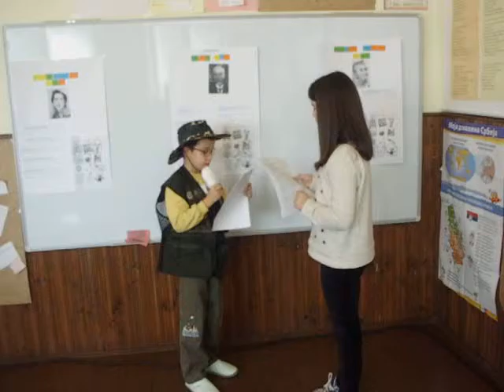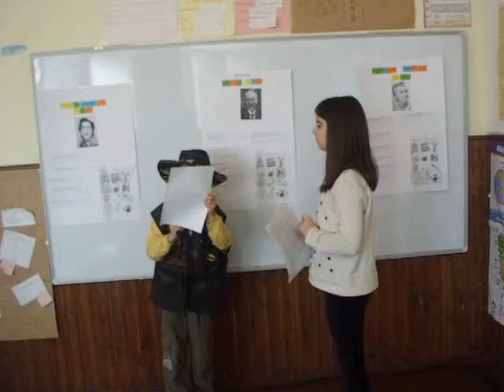Velikani našeg kraja-Miloje Vasić